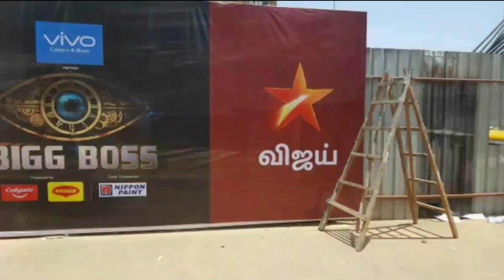Bigg Boss Tamil Season 6 - New Promo | Contestant | Aswin Kumar